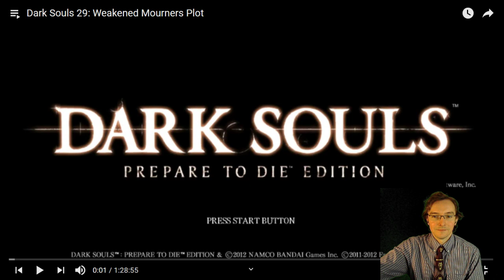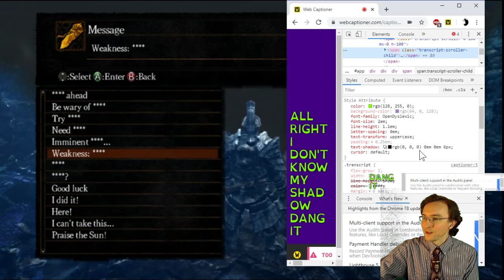Companion to 29: Weakened Mourners Plot